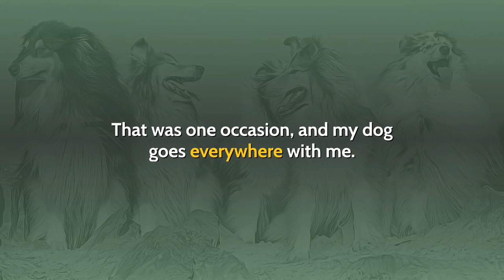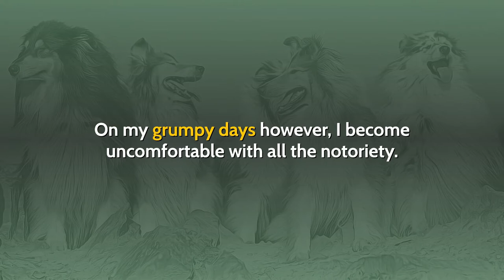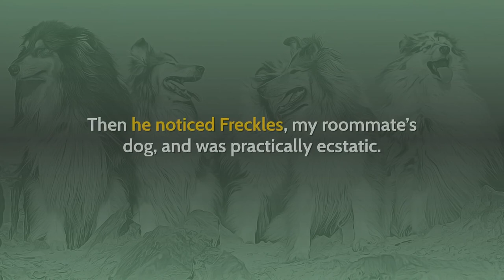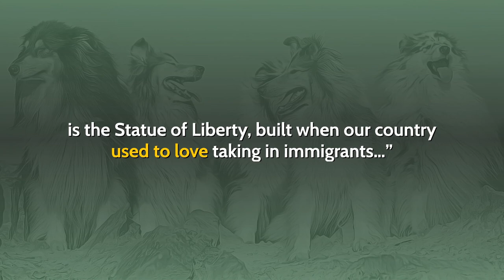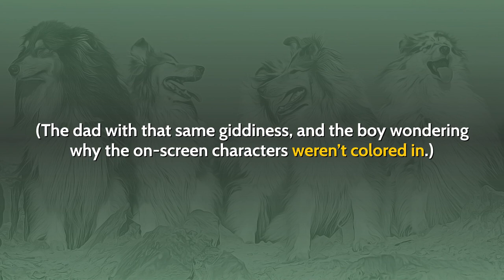Read along with Emily: My Canine American Icon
My dog gets cat-called more than I do. I can’t take him anywhere without cries of “Lassie!” inundating my ears. Gustav, my vain and glorious Rough Collie, thrives on the attention. I do not. (He is a social dog, and I am a painfully unsocial human.)